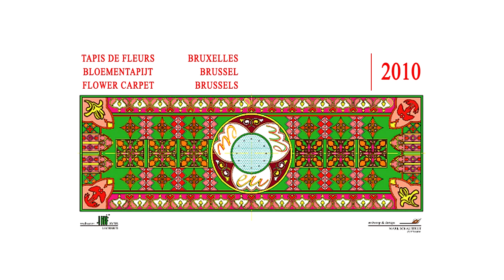Flower Carpet (Brussels 2010)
Flower Carpet Brussels 2010 at the Grand Place.
Tapis de Fleurs Grand Place Bruxelles 2010.
Bloementapijt Grote Markt Brussel 2010.
Tapiz de Flores Bruselas 2010 en la Grand Place.